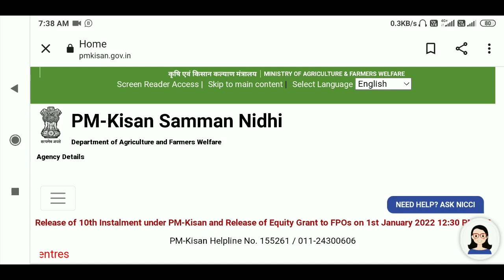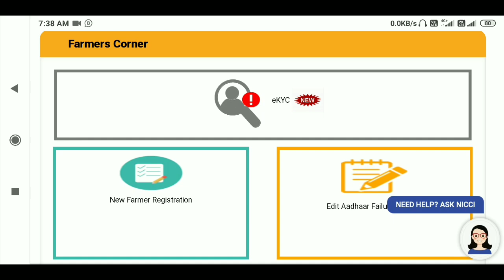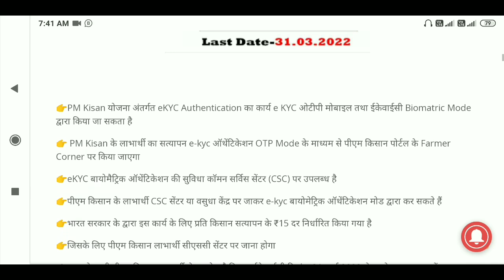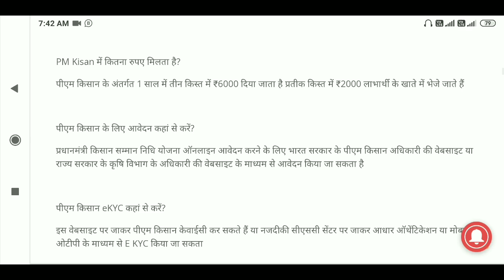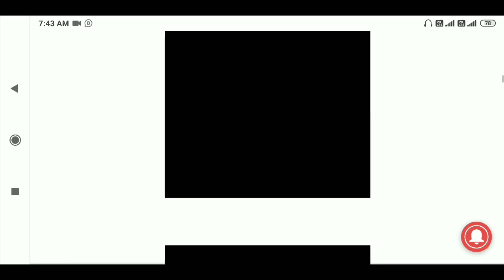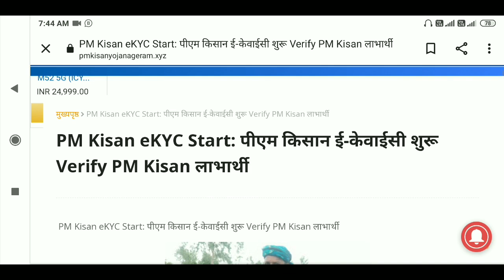PM Kisan eKYC Start: पीएम किसान ई-केवाईसी शुरू Verify PM Kisan लाभार्थी,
RAJUGANGWAR
From – Uttar Pradesh ( India )
  youtobe